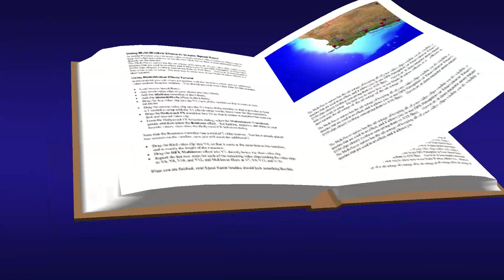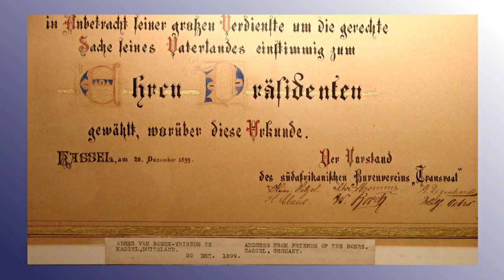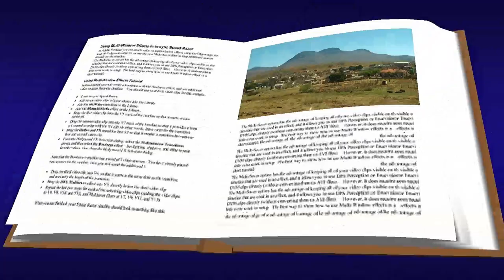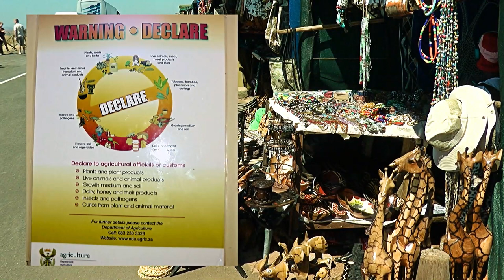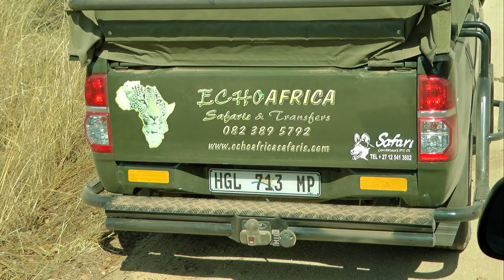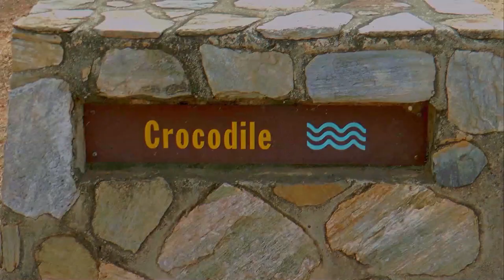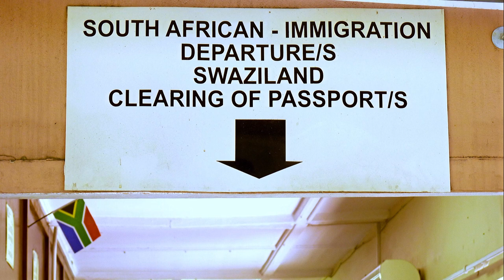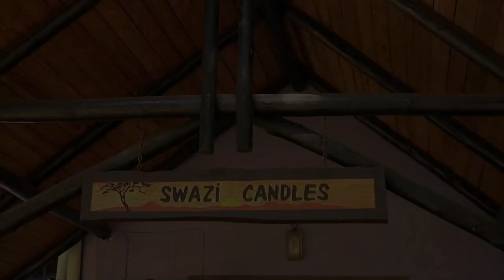Süd Afrika -Teil 1 - von Johannesburg bis Kapstadt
Es ist eine Tour , auf der jeder Tag neue Erlebnisse, Eindrücke und wissenswertes bringt.